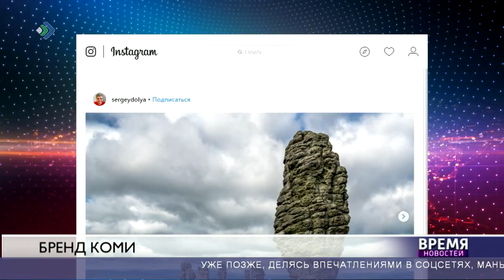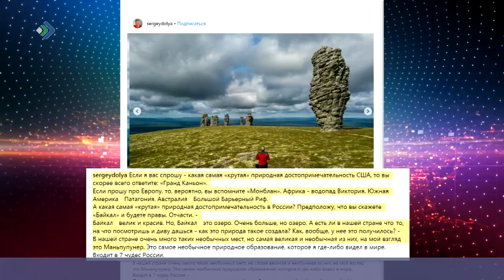Маньпупунёр глазами блогеров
Природные чудеса Коми не перестают удивлять гостей.